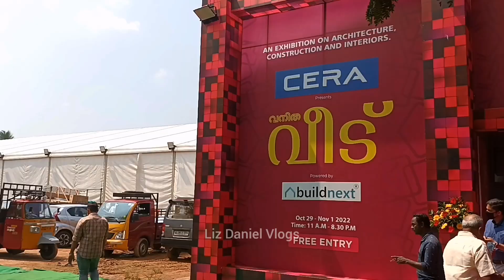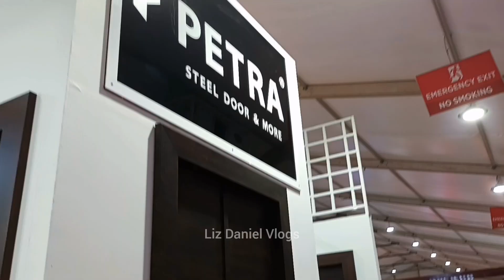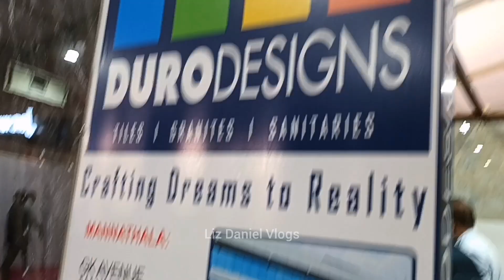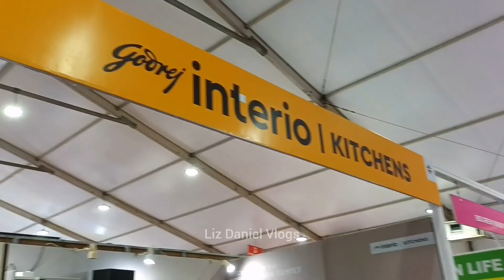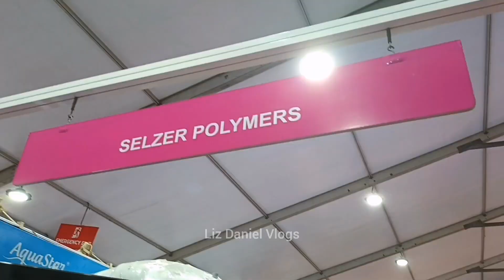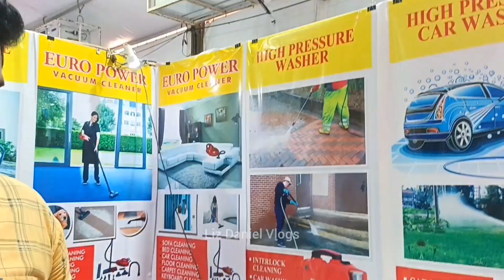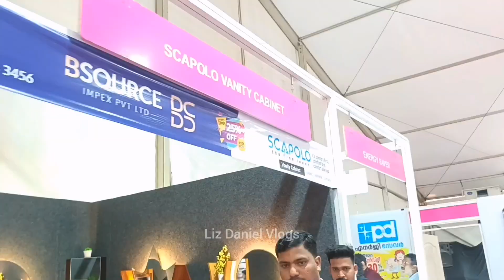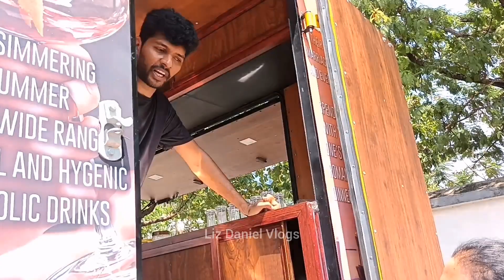വനിത വീട് എക്സിബിഷൻ|Veedu Exhibition - an exhibition on architecture, construction and interiors